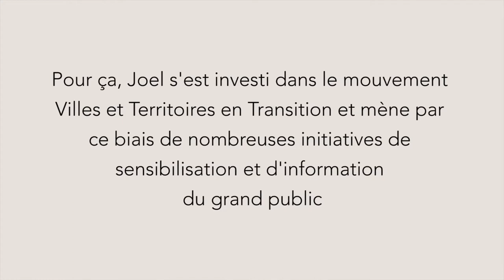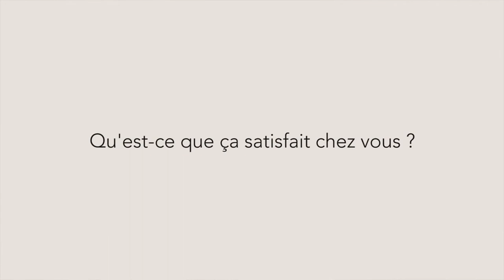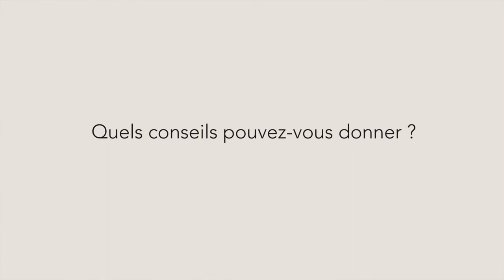Joel Marty : Consacrer sa retraite à changer les consciences (version longue)